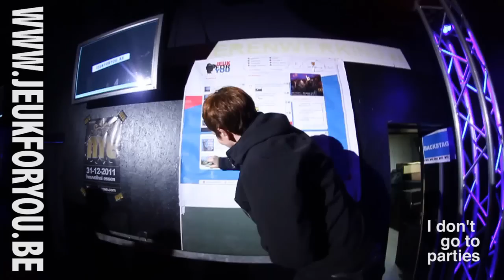JEUKFORYOU • AFTERMOVIE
Sue me charlie - Halve Neuro & Buscemi zakten af naar Kalmthout om de het nieuwe jeugdportaal van Kalmthout feestelijk te huldigen. Het was een feest om u tegen te zeggen! En dat allemaal gratis dankzij Gemeente Kalmthout!